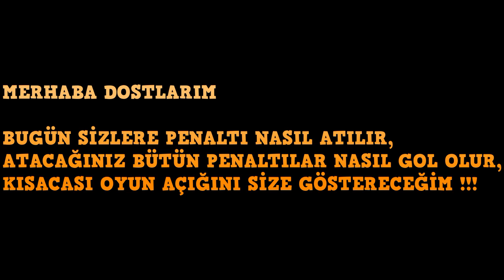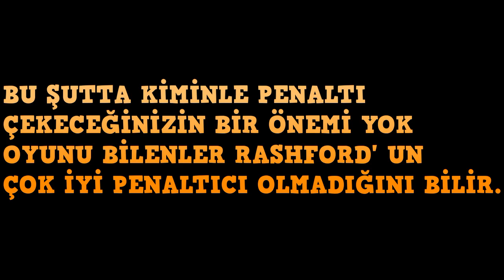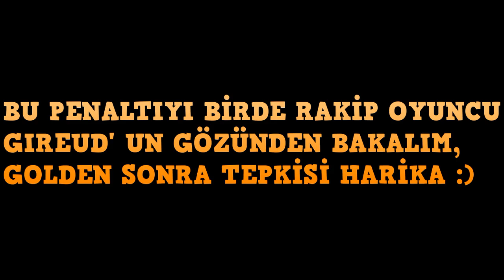PES 2018 PENALTI ATMA HİLESİ !!!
1478 VS 1048 ONLİNE KLASMAN MAÇI | ONLINE MATCH | PES 2018